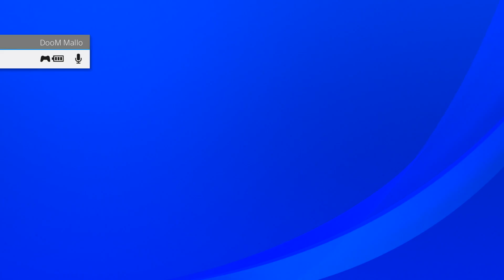1 MILLION KILLS in Black Ops 3! WTF! (World Record)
What Happens When You Hit 1 MILLION KILLS in Call of Duty: Black Ops 3